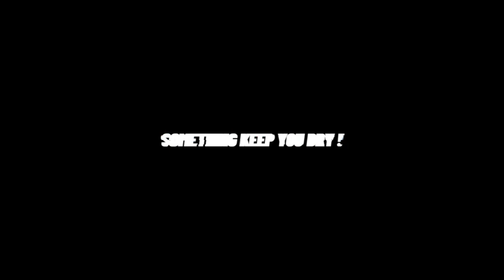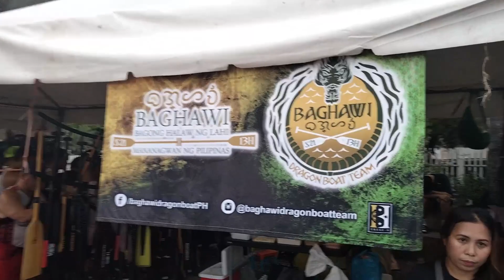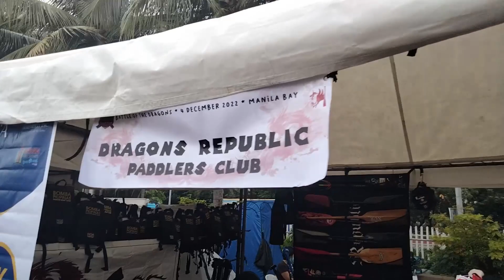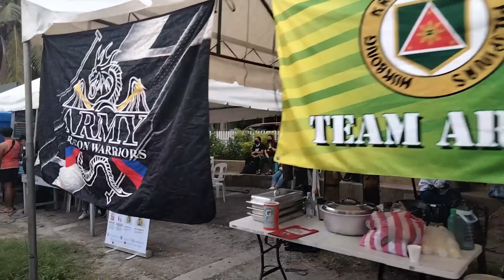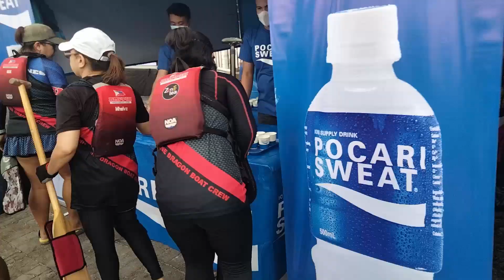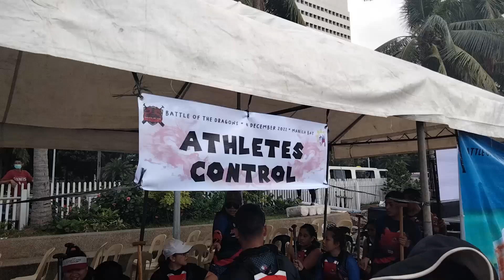Battle of the Dragons December 4, 2022 at Manila Baywalk Dolomite beach